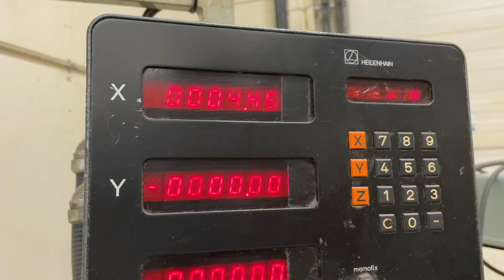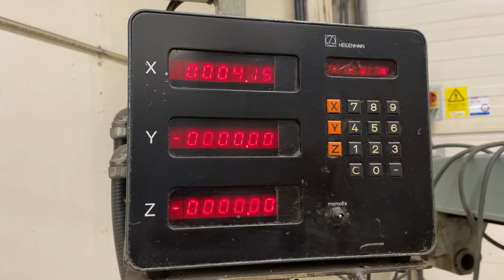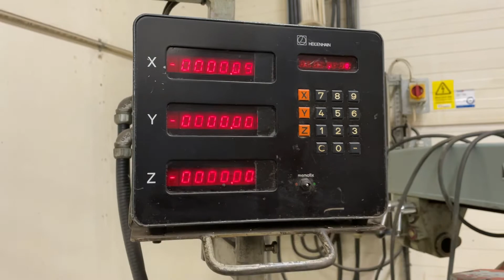Köp Fräs Värnamo U2NN på Klaravik